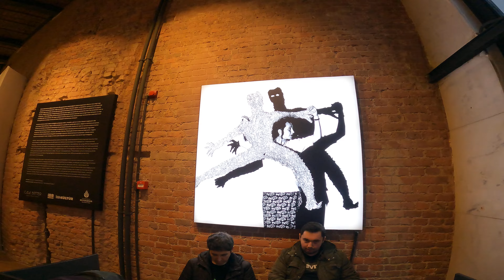Meşher 아트갤러리